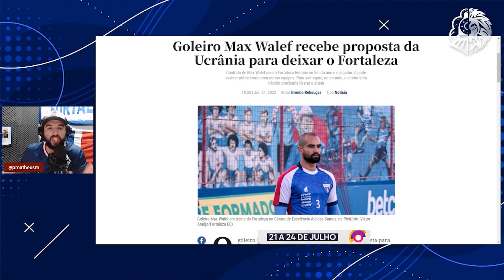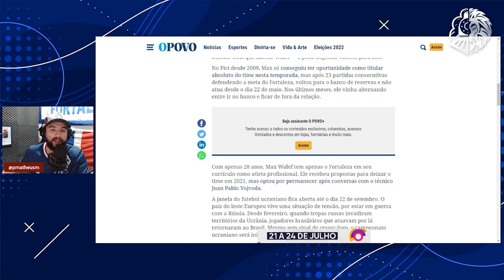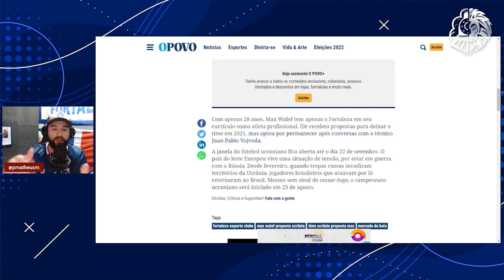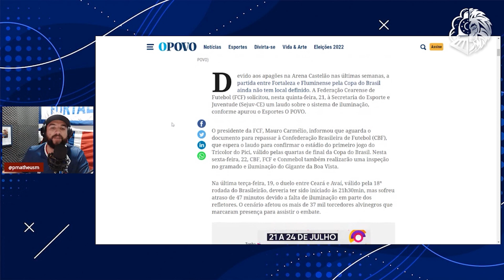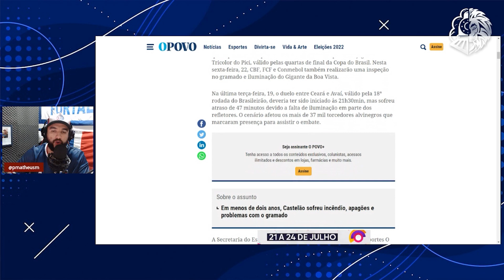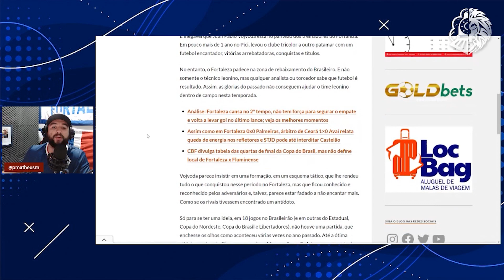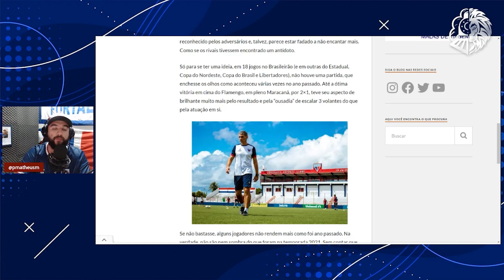😯 CASTELÃO INTERDITADO? MAX WALEF DE SAÍDA? VOJVODA E SEUS VICIOS QUE TEM PREJUDICADO O FORTALEZA